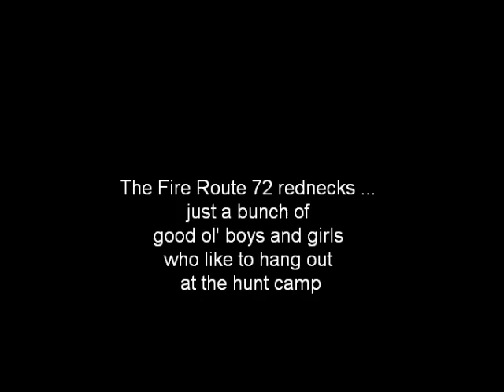2013 05 new tractor